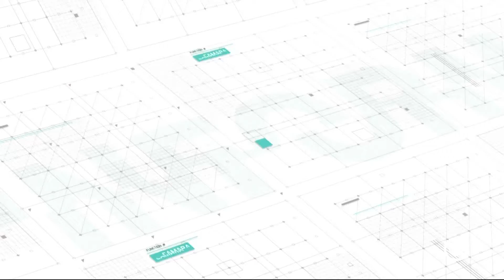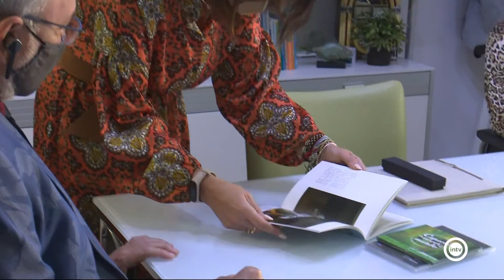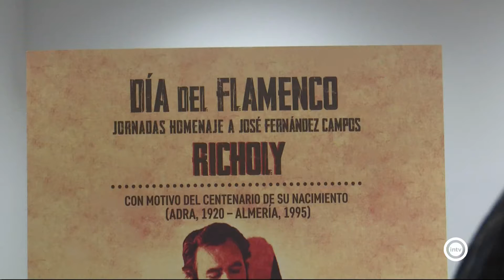Noticias Interalmería Mediodía (12/11/21)